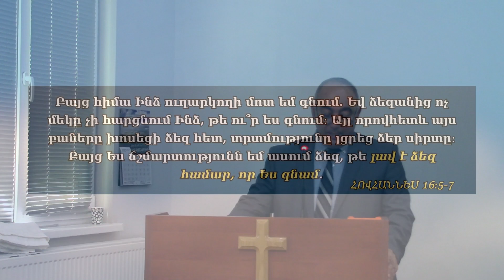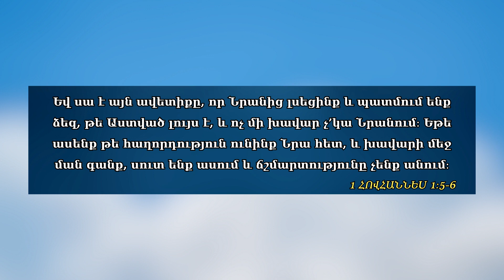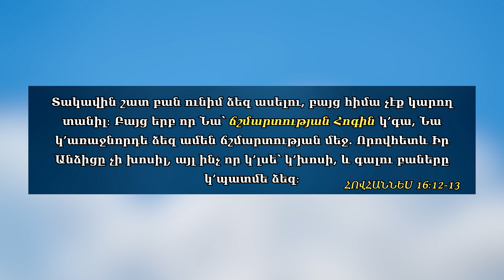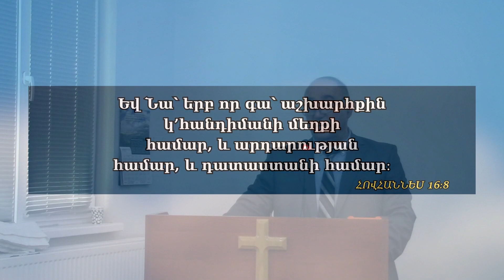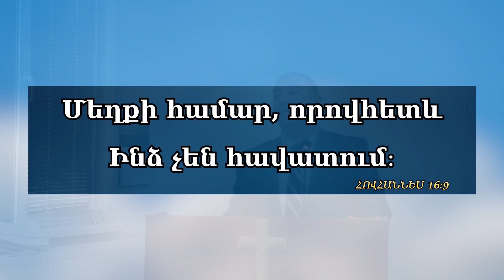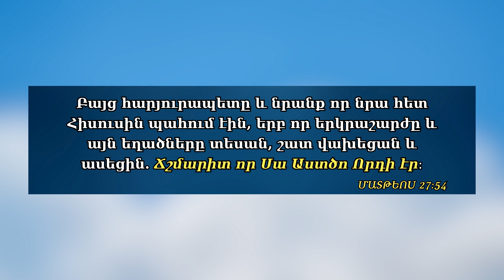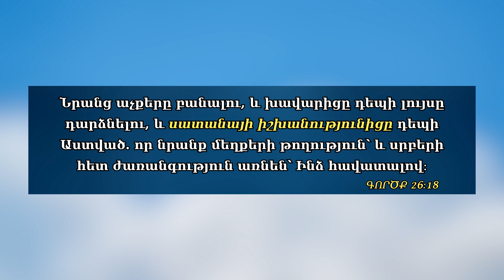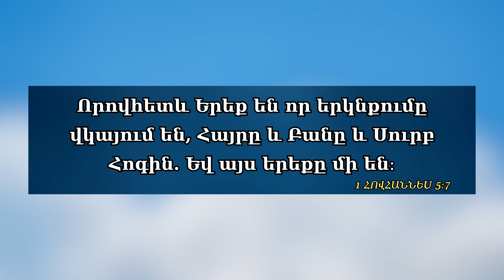"Սուրբ Հոգու գալուստը" | "Пришествие Духа Святого."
"Սուրբ Հոգու գալուստը" - 4.06.23

Քարոզիչ` Հայկ Սահակյան Gaik Saakyan